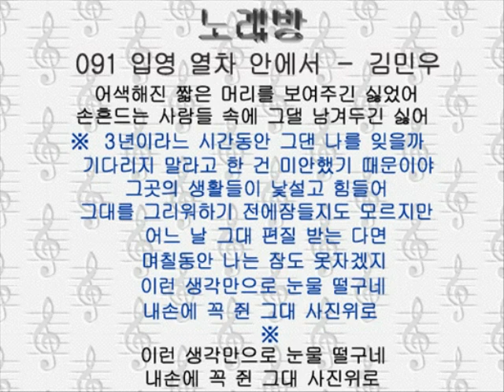091イビョン ヨルチャ アネソ 입영 열차 안에서－김민우